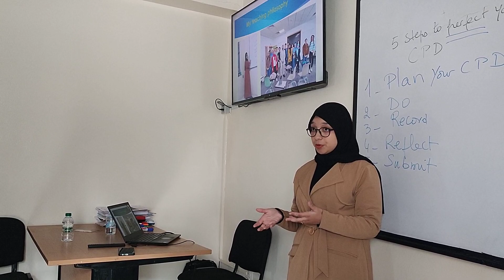TESOL students presenting their final projects in front the jury in Rabat